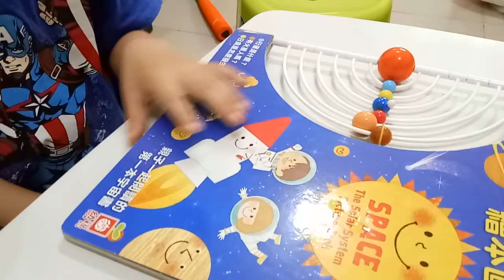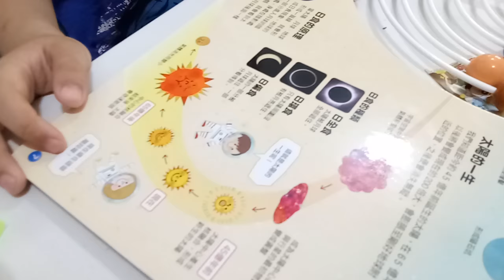kids playground~玩具~ 車子~車~遊戲~益智~toys~開箱~遊樂園~小孩~宝宝~车~ | 孩子們的遊樂場 1 Kids Playground.